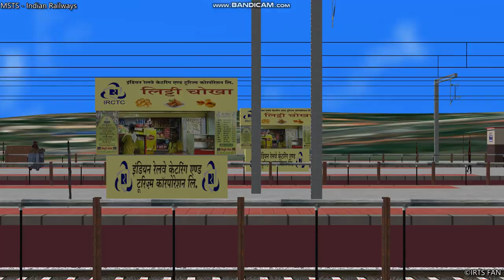ERS WDM-3A Green Loco Shunting Rajdhani Express Rake at Trivandrum